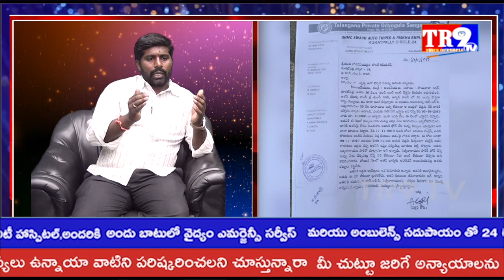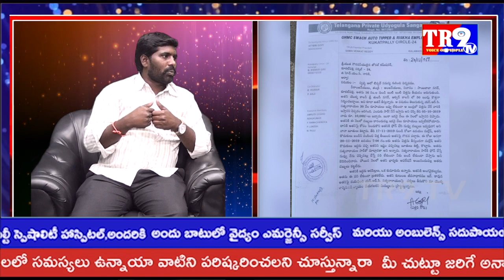ముఖాముఖి:GHMC కార్మికుడు కృష్ణతో TR9TV నీరజ||TR9 TV